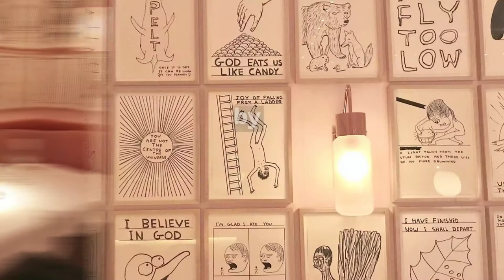sketch - the best restaurant and restroom in London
Sketch London is a culinary and art destination. Amazing decor and artworks, wonderful food and the most amazing toilet in the world is at this restaurant.